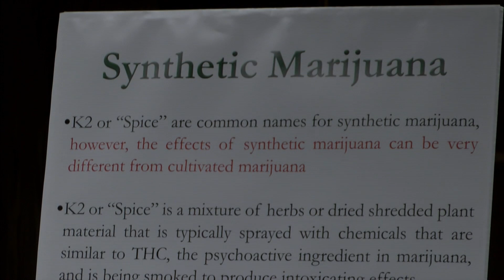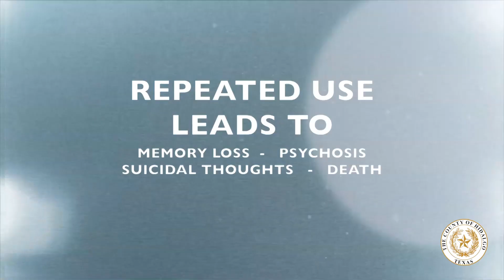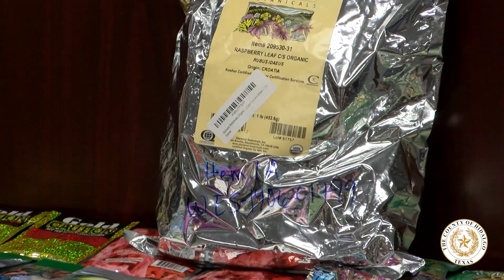The DANGERS of Synthetic Drugs - PSA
Parents, Teachers and the Community - it is time to educate yourself and your children on the dangers of using synthetic drugs. WATCH this important PSA to learn about the long term affects these chemicals have on your children. It is time to put a stop the poison infecting our children and our society.